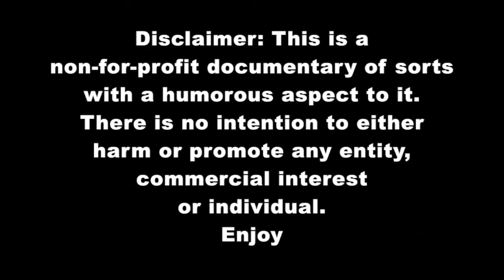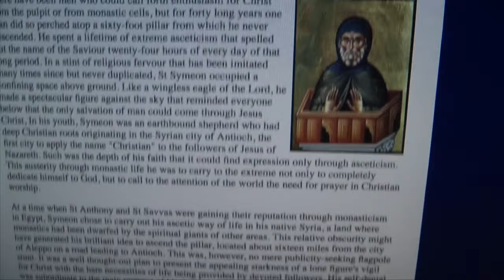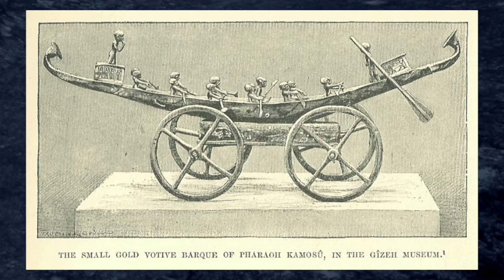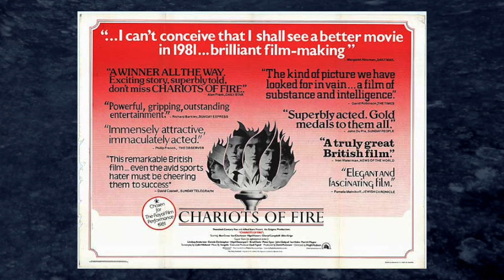Your Chariot of Etheric Fire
A look at your esoteric chariot!